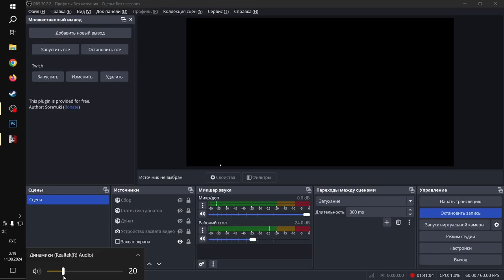Vladik brutal Новый Русский Half Life 3 прохождение #2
Сражайтесь под натиском мутированных людей, одержимых солдат и еще более мрачных боссов. Пытайтесь выжить и выяснить, что делать дальше в этой жизни, попутно разрывая на куски своих врагов.